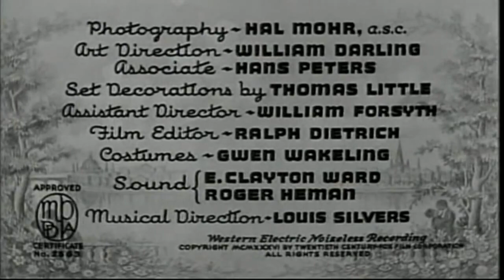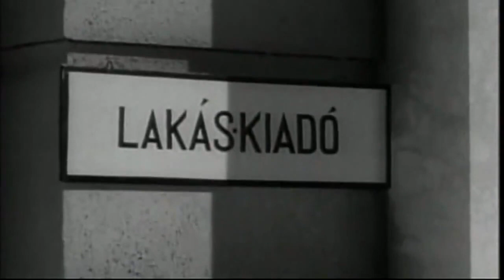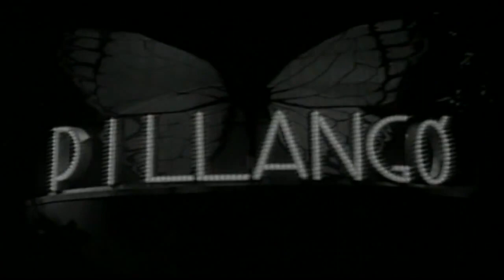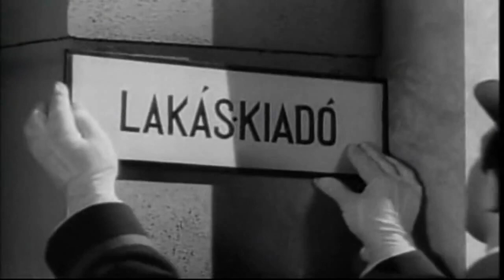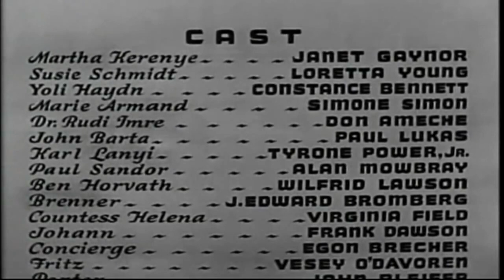Ladies in Love (1936) Classic Romantic Comedy | Janet Gaynor | Constance Bennett | Loretta Young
1936 Classic Movie
Three working girls in Budapest pool their resources to get a better apartment and impress their dates. One dates a nobleman and, learning of her rejection by him, considers poison. Another drinks the poison by mistake and lands a physician for herself. The third marries a businessman. The first girl gets a shop of her own.

Cast
Janet Gaynor as Martha Kerenye
Constance Bennett as Yoli Haydn
Loretta Young as Susie Schmidt
Simone Simon as Marie Armand
Don Ameche as Rudi Imre
Paul Lukas as John Barta
Tyrone Power as Karl Lanyi
Alan Mowbray as Paul Sandor
Wilfrid Lawson as Ben Horvath
J. Edward Bromberg as Franz Brenner
Virginia Field as Helena Grabitz

Directed by Edward H. Griffith
Written by Melville Baker
Leslie Bush-Fekete [de]
Paul Gerard Smith
Produced by Buddy G. DeSylva
Darryl F. Zanuck
Cinematography Hal Mohr
Edited by Ralph Dietrich
Cyril J. Mockridge
Louis Silvers
Distributed by Twentieth Century-Fox
Release date
Language English